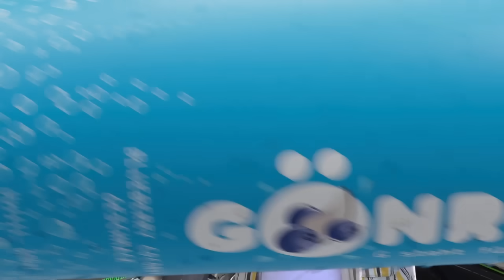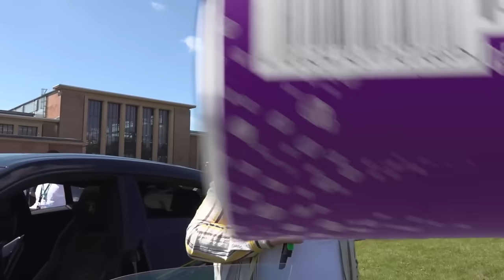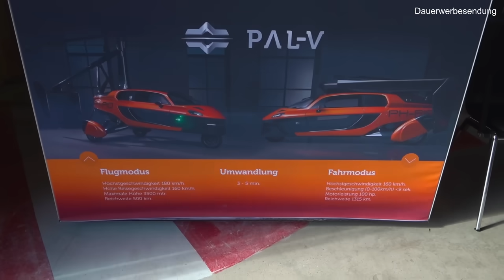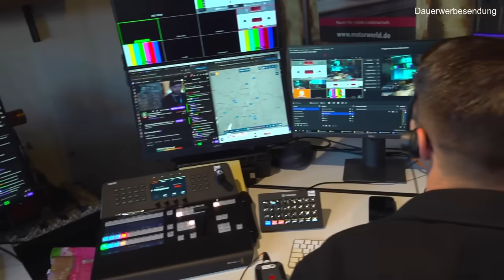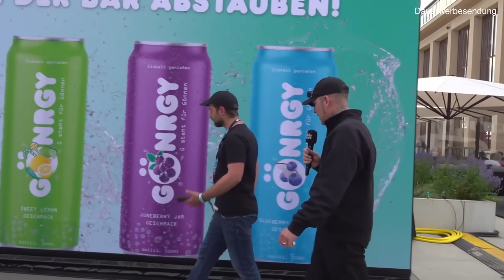LIVE Helikopter FLUG! Monte FÄHRT 1,2 MILLIONEN Auto😱 XXL Sommer Stream | MontanaBlack IRL